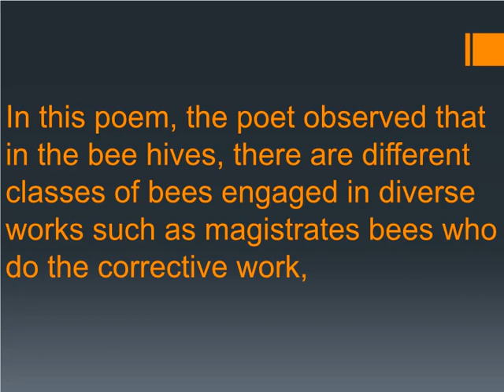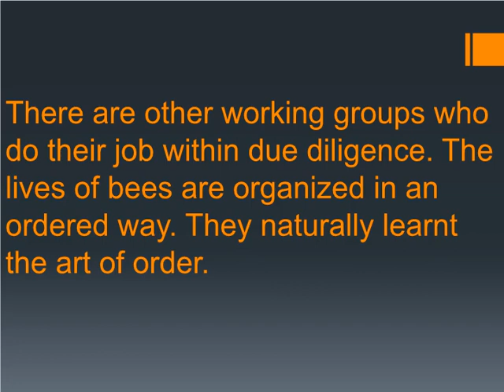Summary Of The Kingdom of the Bees By William Shakespeare | The Kingdom of the Bees Analysis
Summary Of The Kingdom of the Bees By William Shakespeare | The Kingdom of the Bees Analysis - High School